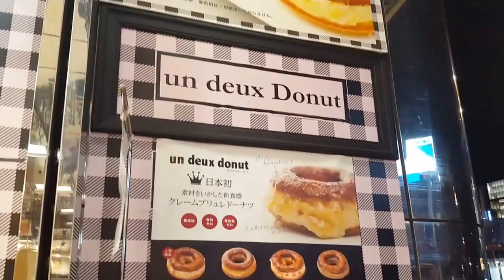Trip to Japan #1 | Around Shinjuku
First day of spring break trip to Japan with fam. Took time to do some videos/vlogs while we walked around Shinjuku. Enjoy~